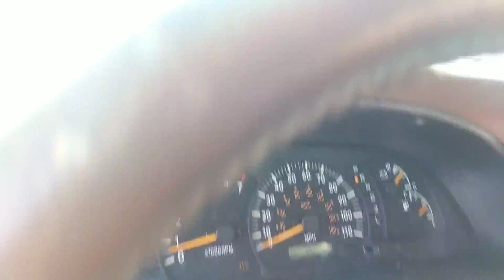Studded Hakkapeliitta's after the 2021 Denver Blizzard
March 15th, 2021 after the Denver Blizzard - First Generation Tundra with studded Nokian Hakkapeliitta's playing in the leftovers.